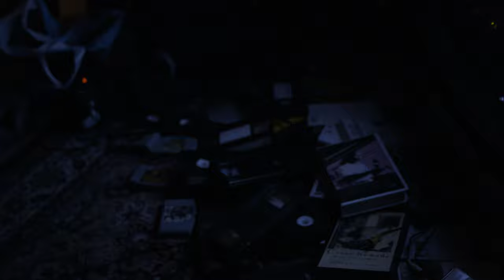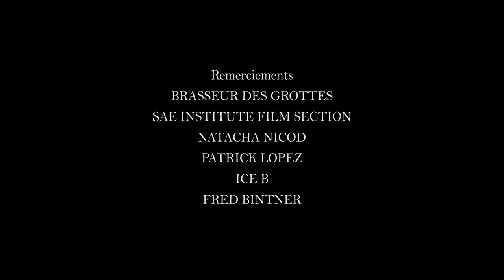ABÎME (2021)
🧪 NOUS SUIVRE 🧪

ABÎME, court-métrage concocté par LES FILMS DU LABO.

🎞 SYNOPSIS 🎞
Maxime, un étudiant en cinéma, réalise son premier film. Plein d’ambitions, il se rend compte sur son tournage à quel point il est complexe de mettre en scène. Devant faire face aux déboires de la vie, Maxime amorce une véritable remise en question sur son art et lui même.

📜 CHAPITRES 📜
00:00 Introduction
03:51 Le directeur de l'école
05:15 La promesse
06:29 La mère
08:09 Le tavernier
10:28 Sunset Boulevard
13:19 La petite voix
16:18 Conclusion

🎭 DISTRIBUTION 🎭
Benjamin Bender
Maxime Reichard
Nathalie Sabato
Philippe Henchoz
Marco Longo
Natacha Seuret
Alban Mariéthoz
Morgane Herbez

📹 ÉQUIPE TECHNIQUE 📹
Directeur de la photographie : Charles Gastault
Chef opérateur du son & mixage : Jonathan Millar
Assistant réalisateur : Nicolas Stravinsky
Maquillage : Sarah Giacomin, Marilyn Muller & Suna Aktoprak Myles
Assistants caméra : Eliot Lucas, Travis Scott Gordon & Gaëtan Brugger
Composition musicale : Ice B & Fred Bintner
Scripte : Maxime Perrin
Chef électricien : Fabien Lüthi
Catering : Mamie Raymonde
Auteur, réalisateur & monteur : Amin Saad
Remerciements: Brasseur des Grottes, SAE Institute Genève, Natacha Nicod, Patrick Pierce

♥️ Merci infiniment pour le soutien ! ♥️